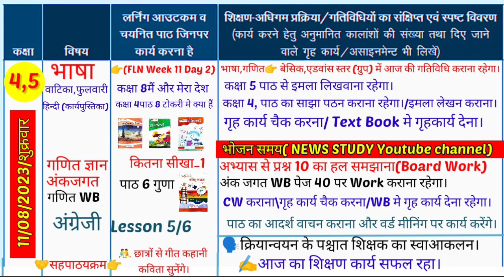Shikshak Diary Class 4 5|Shikshak diary kaksha 4 5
🙏Welcome In My Youtube Channel|
Aaj ke Video me dekhenge Class 4 5 ki Shikshak Diary Jo hogi 07 Se 12 August 2023 tak||
🗣️Pdf Download kaise kren।
कक्षा 1 से 5 तक शिक्षक डायरी।
यदि आपको PDF की आवश्यकता हैं तो
₹10/_ प्रति सप्ताह  payments करना पड़ेगा क्योंकि।
pdf बनाने में समय खर्च होता हैं।
और other लोग pdf का मिस्यूज कर रहे हैं।इसलिए अब
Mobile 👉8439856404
kevl SMS hi kren. no call plz
📚Shikshak diary class 1 to 8 (01 se 05 August Tak dekhen.video link.
🎯कक्षा 1 (01 से 05 अगस्त 2023 तक) तक भरी हुई शिक्षक डायरी) 👇

🎯-कक्षा 1 2 (01 से 05 अगस्त 2023 तक भरी हुई शिक्षक डायरी) 👇

🎯-कक्षा 3 (01 से 05 अगस्त 2023 तक तक भरी हुई शिक्षक डायरी) 👇

🎯-कक्षा 2 3 (01 से 05 अगस्त 2023 तक भरी हुई शिक्षक डायरी) 👇

🎯-कक्षा 4 5 (01 से 05 अगस्त 2023 तक भरी हुई शिक्षक डायरी) 👇

Coverd Point
shikshak diary
shikshak diary class 5 August
shikshak diary kaksha 4 August
shikshak diary class 5 FLN week 9 shikshak diary class 4 FLN week 10
shikshak diary
class 4 5 shikshak diary